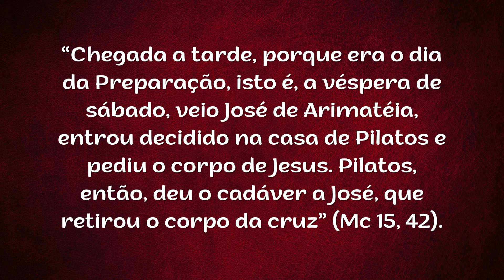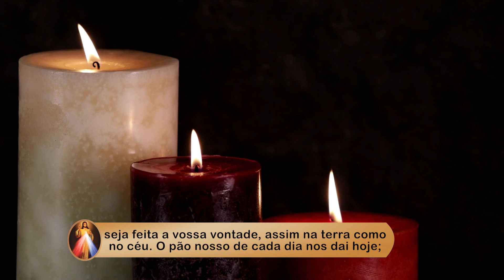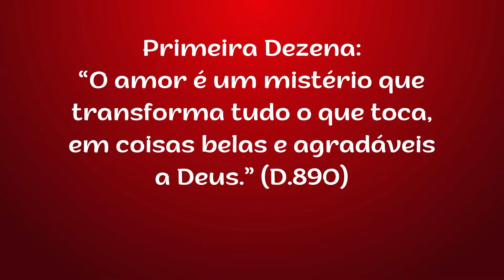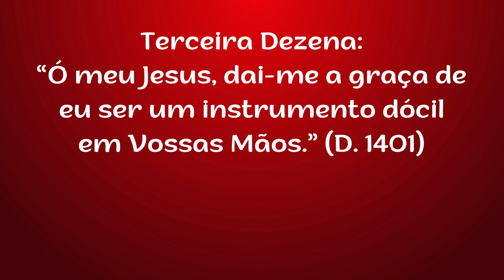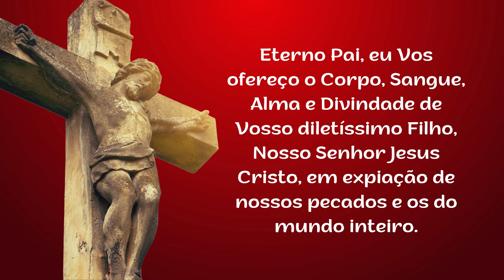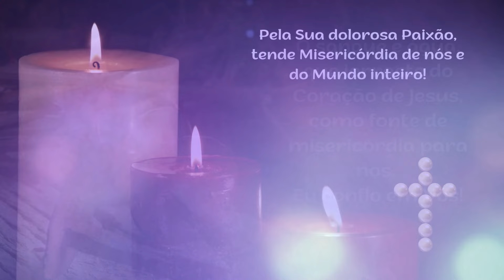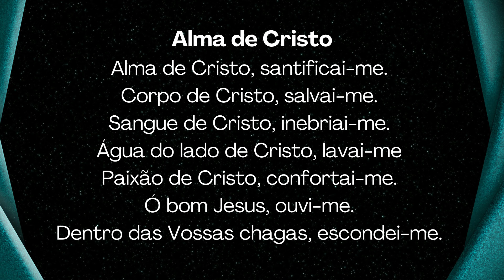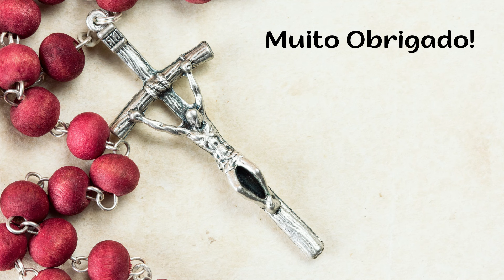7º DIA - TERÇO DA MISERICÓRDIA - 26.10.2024 - Padre Robson Oliveira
Ciclo: DORES de MARIA
Tema: VER JESUS SENDO DESCIDO DA CRUZ
Refletindo sobre os DORES DE MARIA em nosso TERÇO DA MISERICÓRDIA de hoje e nossa busca de viver na presença de Deus sempre mais, vamos meditar a dor de Maria ao VER JESUS SENDO DESCIDO DA CRUZ.
Pedindo a Jesus, neste terço da misericórdia, na intercessão de Maria das Dores, vamos elevar nossas súplicas, para que o Pai derrame bênçãos sobre nós e sobre a vida de todos aqueles por quem rezamos neste dia.
Depois de vivenciar profunda angústia e dor tanto na sua vida quanto na vida de seu filho Jesus, Maria o vê sendo descido da cruz morto. Imagine o sofrimento e dor daquela mãe naquele momento. Imagina o quanto aquela situação feriu ainda mais o coração dela.
Nossa Senhora, a escolhida por Deus, se entregou desde o início e sentiu com Jesus todos os seus passos, incluindo até mesmo suas dores. Ela sempre o acompanhou e, naquele momento, ela via a pessoa que amava falecida em seus braços.

00:00 - Início
05:00 - mistérios
12:00 - água
16:00 - final